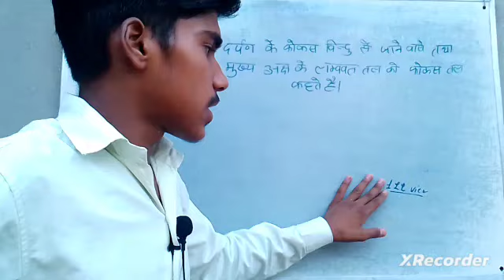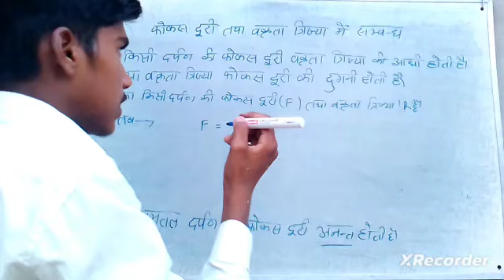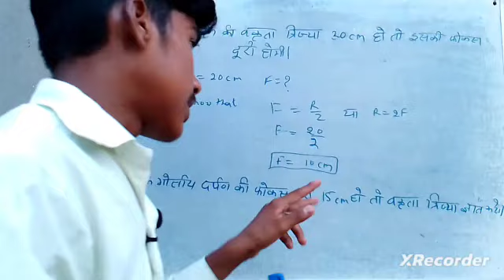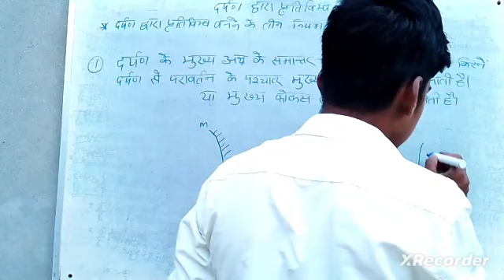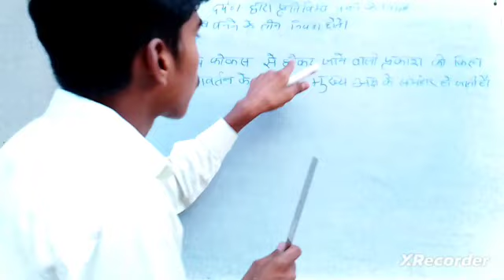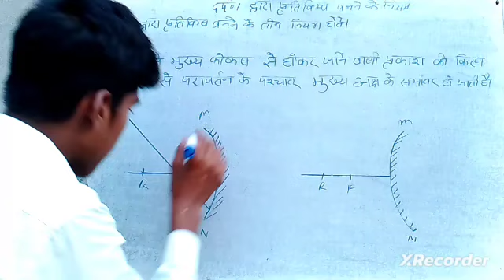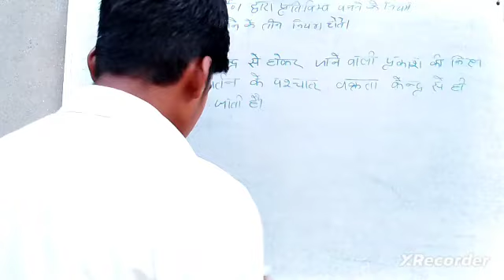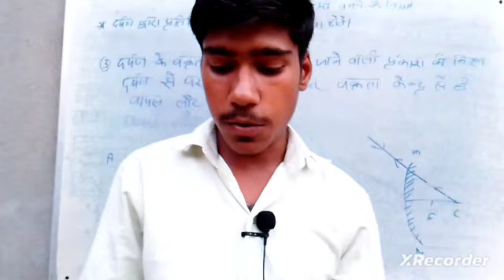Class10 physics chapter 1 //prakash ka paravartan evam apvaratan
class 10
class 10 physics chapter 10
class 10 praksh ka prara varatam

Hello guys my aim you will teach of freely and totally free I want to the all Indians will educated and success so my my dream you will see this video from class 10th and the chapter number 8th of maths thank you

thanks ✍️✍️✍️✍️✍️✍️👍👍👍👍👍💪💪💪💪💪💪💪💪💪💪💪💪💪💪💪💪💪